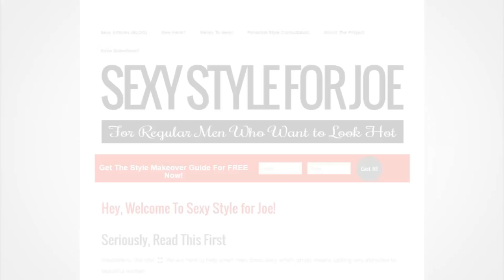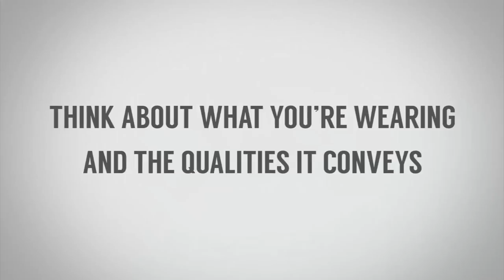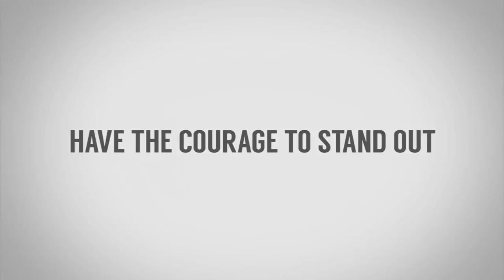5 советов, как одежда может повысить привлекательность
Господа, прежде, чем переходить к советам по повышению вашей привлекательности, всегда учитывайте следующие основные 3 принципа:

1. Носите одежду правильного размера;
2. Думайте о том, что вы надеваете, и как это выглядит со стороны;
3. Не бойтесь выделиться.

Итак, 5 советов, как одежда может повысить привлекательность:

Совет 1. - 2:42 - Используйте различные аксессуары: часы, браслеты, платки.
Совет 2. - 3:41 - Носите одежду, которая будет подчеркивать вашу одежду.
Совет 3. - 4:42 - Покупайте максимально качественные вещи, которые можете себе позволить.
Совет 4. - 5:50 - Носите джинсы по фигуре.
Совет 5. - 6:11 - Не жалейте деньги на обувь.